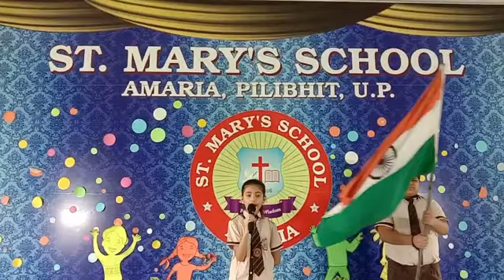St Mary's School, Amaria Independence day video